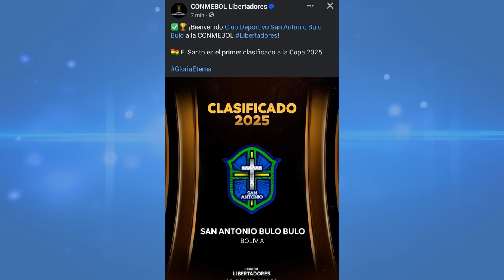JHUNIOR VERA | EL SUEÑO DE TODO JUGADOR ES LA SELECCION | CONMEBOL DIO LA BIENVENIDA AL CAMPEÓN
Todas las noticias del Futbol Boliviano y participación en torneos internacionales